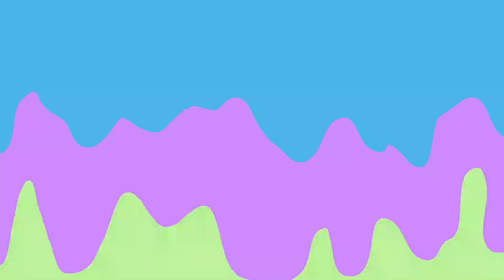21st Birthday Vlog! Clubbing, Beach Day living in CA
Hiya cuties welcome back!! If you’re new here that’s AWESOME! On this channel we talk about personal development, lifestyle, beauty, and alllll the inspiration to live the life you desire. ✨

Check out what I’ve been up to in this vlog like styled video showing you how I celebrated my 21st.
HOPE YOU LOVE 💕

Hi! My names Alley I’m a 21 year old who upped her life and moved to California. Join me on my journey to being my best self, come learn with me, come meet my friends and follow along on my adventures of life. I’m really happy you stumbled upon this video🥰